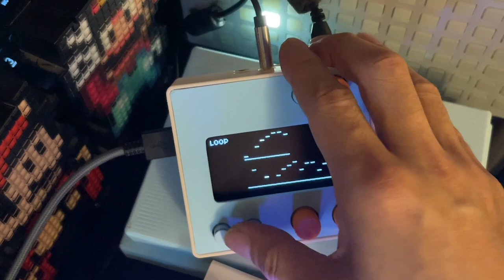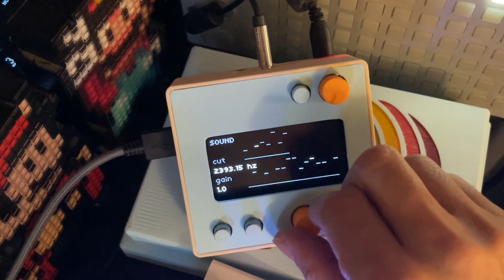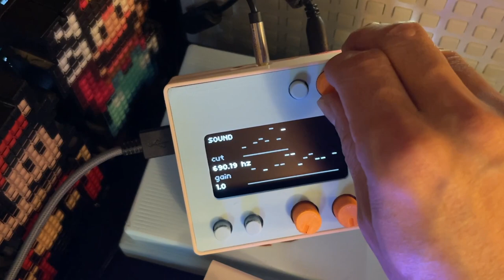Exploring Norns Ambient Soundscape #5 (Norns Shield) + Microcosm, Awake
Awake by tehn